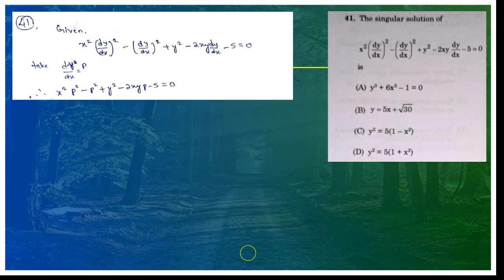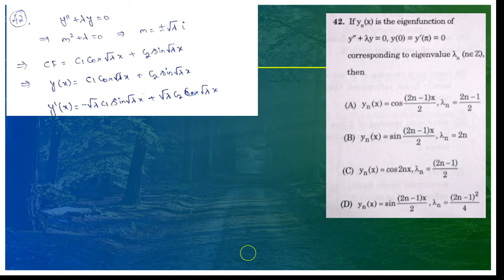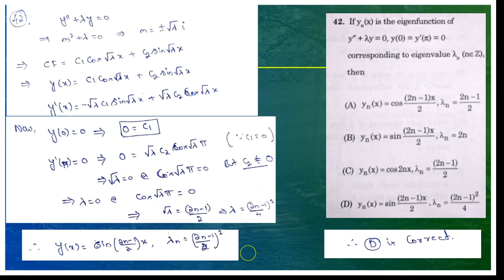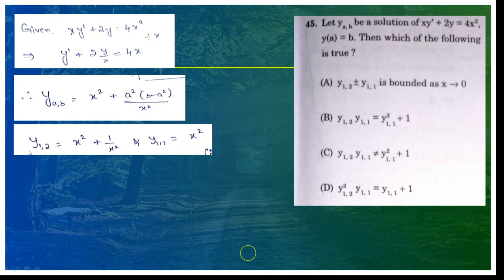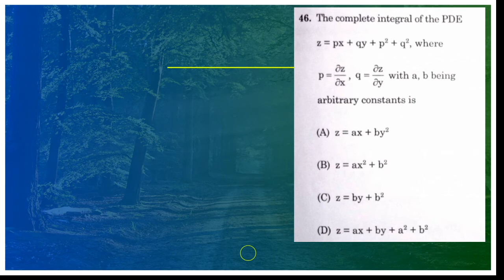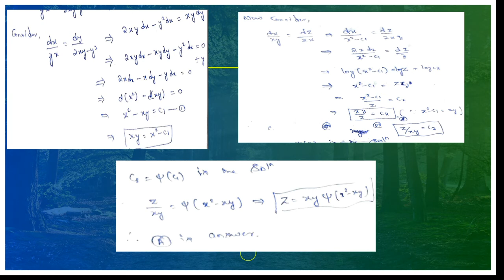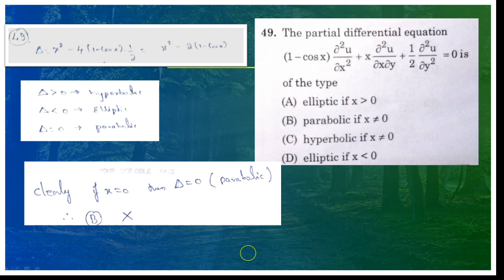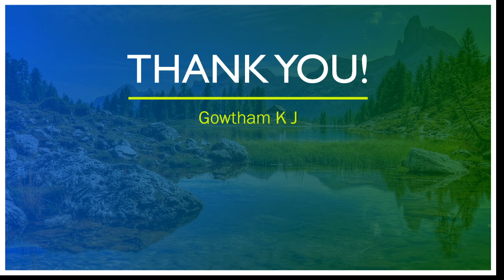Solutions for KSET-2021|| mathematics||ODE& PDE|| PART-III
In this video, I have explained ODE and PDE questions asked in KSET-2021 Mathematics paper.